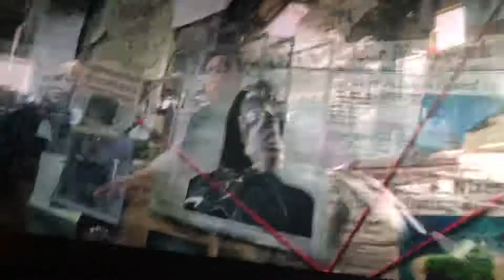After credits aquaman scene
This is what happened to manta